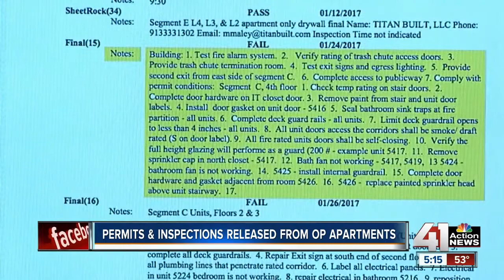Officials release more details on CityPlace apartment fire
The fire at The Royale at CityPlace caused millions of dollars in damage. Building 5 didn’t pass its last inspection, but that’s typical for construction sites.